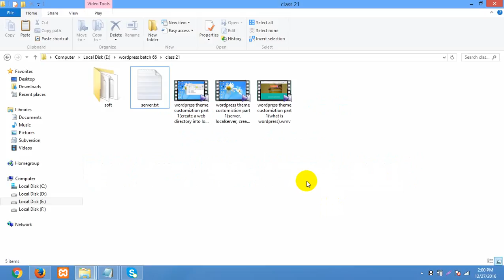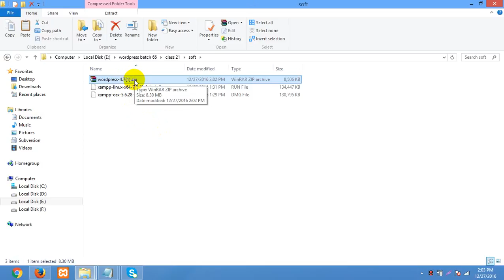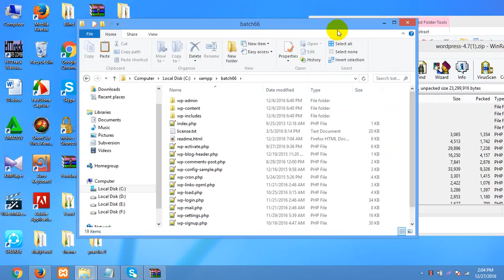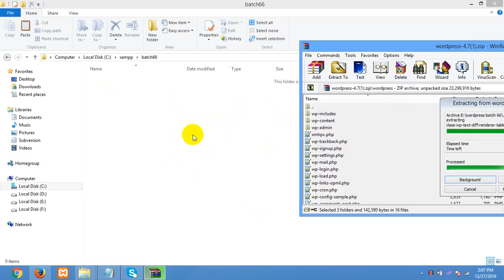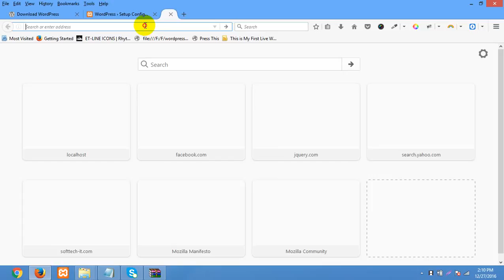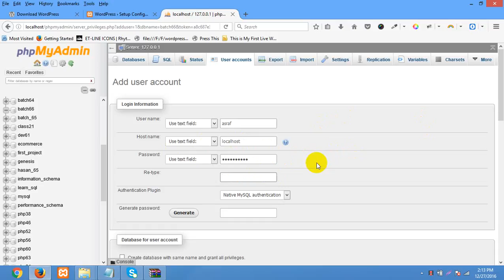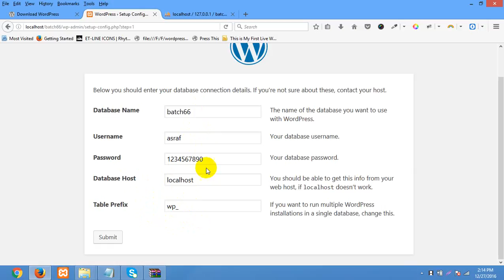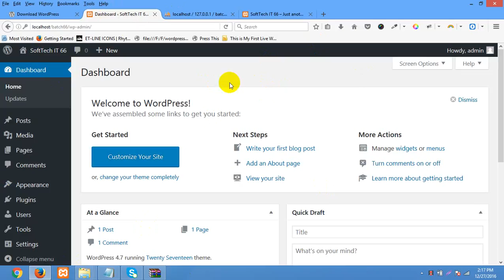How to Install WordPress 2017